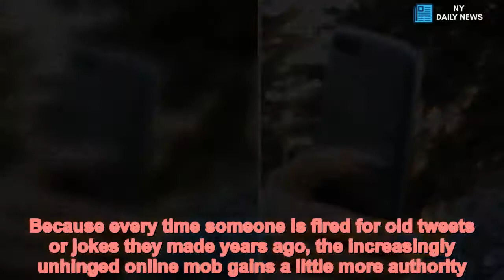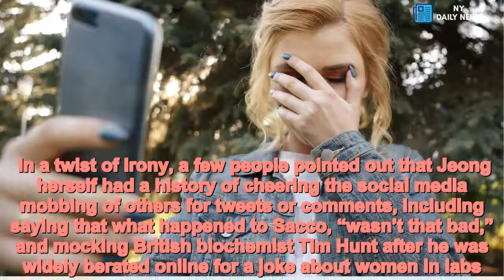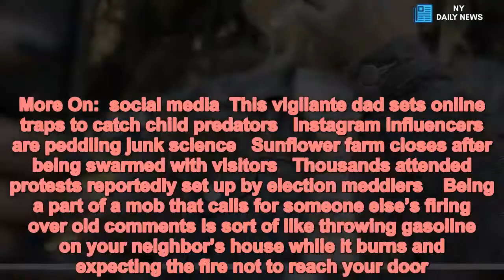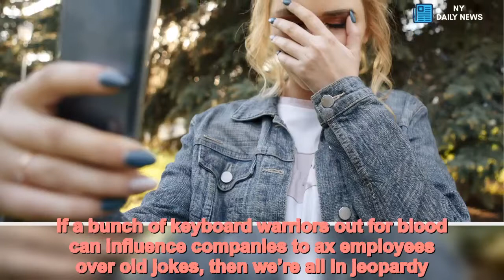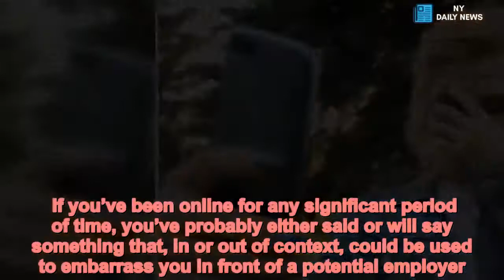We’ve got to stop letting ‘outrage mobs’ get people fired - Daily News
If you’re not living in fear of being torn apart on social media, last week brought another reminder of why you should.  On Wednesday, Sarah Jeong, hired the day before as the newest member of the New York Times editorial board, was lambasted after tweets of hers were excavated from 2014-5 — a year Jeong spent tweeting things like“ “white men are bullshit,” “ “CancelWhitePeople,” and “it’s kind of sick how much joy I get from being cruel to old white men.”  Calls for Jeong’s firing on Twitter quickly followed. By Thursday afternoon, she had said she regretted the tweets, and the Times released a statement saying that it didn’t condone the tweets but was keeping her on.  Even those who rightly offended by Jeong should be cheering on the Times’ decision. Because every time someone is fired for old tweets or jokes they made years ago, the increasingly unhinged online mob gains a little more authority.  Jeong is just the latest target in a long string of people digging up controversial tweets for the sake of getting someone fired or ostracized.  One of the earliest and most notorious cases was that of Justine Sacco, a PR woman from New York who tweeted,“ “Going to Africa. Hope I don’t get AIDS. Just kidding. I’m white!” Online furor ensued.  Tens of thousands of people angrily shared or responded to her tweet. The hashtag HasJustineLandedYet began trending. By the time she reached her destination, she’d lost her job.  Five years later, and it’s only gotten worse. Recently, Disney announced that James Gunn won’t direct Guardians of the Galaxy 3 after 10-year-old tweets resurfaced of him joking about pedophilia. He’d apologized years ago but the Internet doesn’t allow for growth or grace. It never forgives or forgets.  In a twist of irony, a few people pointed out that Jeong herself had a history of cheering the social media mobbing of others for tweets or comments, including saying that what happened to Sacco, “wasn’t that bad,” and mocking British biochemist Tim Hunt after he was widely berated online for a joke about women in labs.    In one of the more relevant instances, Jeong gloated after the left-leaning think tank Demos fired writer Matt Breunig over tweets, lamenting that people were “making him out to be a martyr,” and dismissing concerns over his potential loss of income. More On: social media This vigilante dad sets online traps to catch child predators Instagram influencers are peddling junk science Sunflower farm closes after being swarmed with visitors Thousands attended protests reportedly set up by election meddlers  Being a part of a mob that calls for someone else’s firing over old comments is sort of like throwing gasoline on your neighbor’s house while it burns and expecting the fire not to reach your door.  We are all vulnerable to this mob fury. Twitter has 336 million active users, but it’s not just tweets that can get you fired. Everyone who has shared an opinion online — on a pod